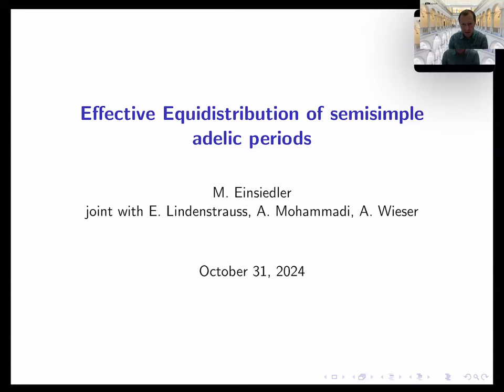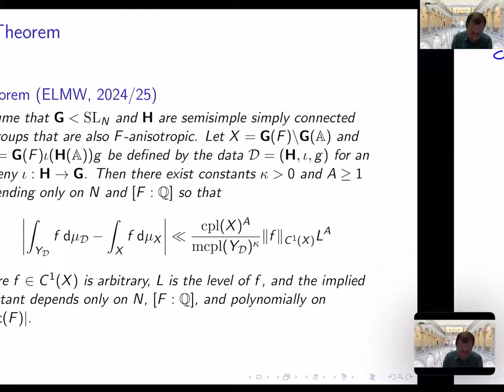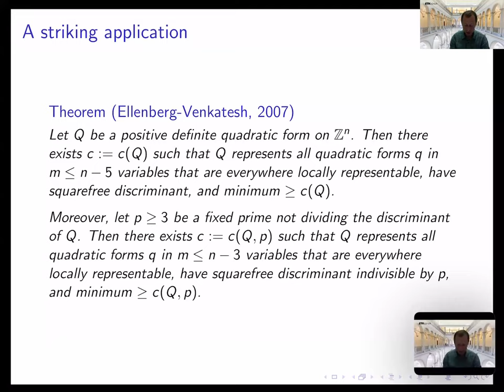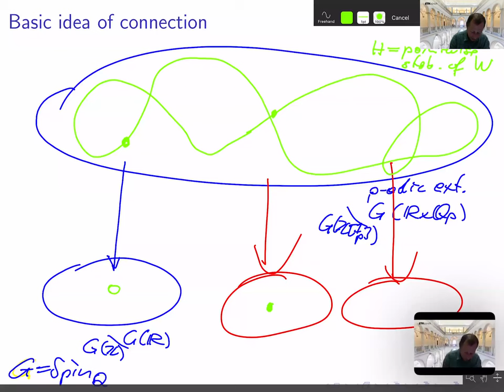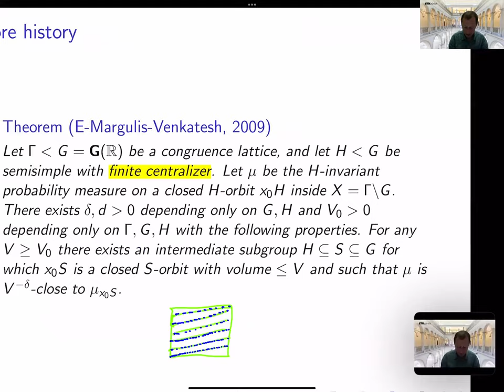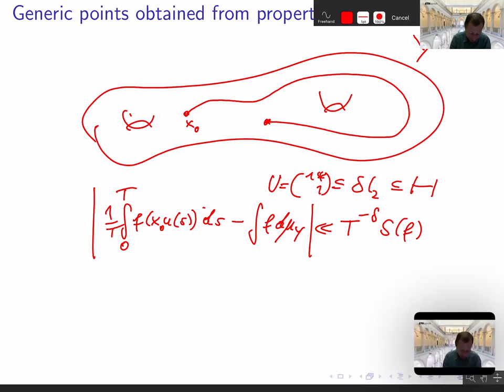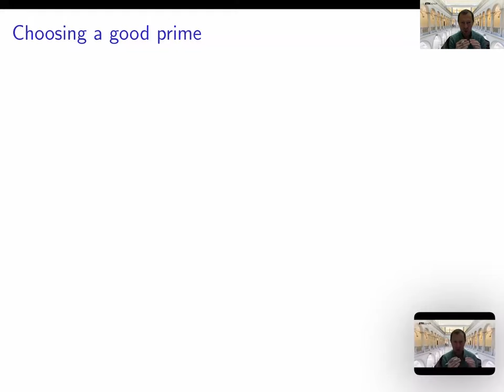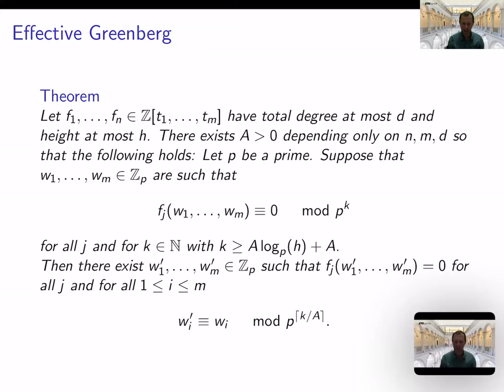Manfred Einsiedler: Effective Equidistribution of semisimple adelic periods (NTWS 226)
Abstract: We will discuss an effective equidistribution theorem for semisimple closed orbits on compact adelic quotients, obtained in ongoing joint work with E. Lindenstrauss, A. Mohammadi, and A. Wieser. The obtained error depends polynomially on the minimal complexity of intermediate orbits and the complexity of the ambient space. The proof uses dynamical arguments, Clozel's property (tau), Prasad's volume formula, an effective closing lemma, and a novel effective generation result for subgroups. The latter in turn relies on an effective version of Greenberg's theorem.
We apply the above to the problem of establishing a local-global principle for representations of quadratic forms, improving the codimension assumptions and providing effective bounds in a theorem of Ellenberg and Venkatesh.

Original air date:
Thursday, October 31, 2024 (9am PDT, 12pm EDT, 4pm GMT, 5pm CET, 6pm Israel Standard Time, 9:30pm Indian Standard Time)
Friday, November 1, 2024 (12am CST, 3am AEDT, 5am NZDT)